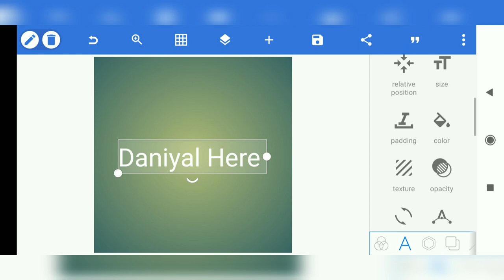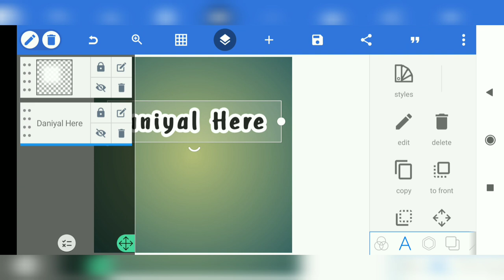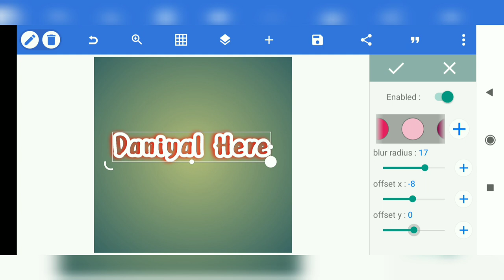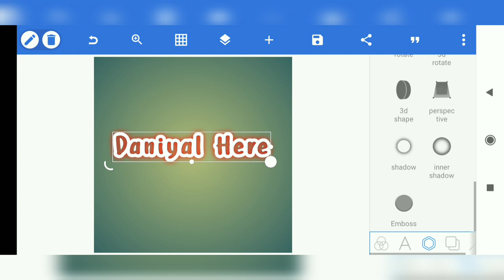How to make Neon Text | In Pixellab | Daniyal here